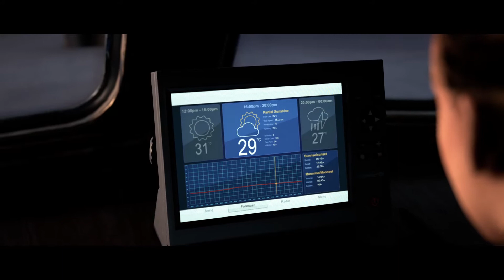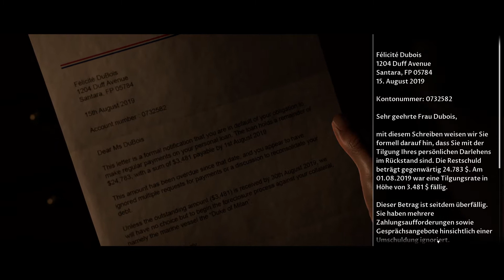Man of Medan 003 | LPT | Deutsch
✘Handlung:
Der Spieler begleitet eine fünfköpfige Gruppe auf einem Horror-Abenteuer-Trip und muss dabei kleinere Handlungen vornehmen, Entscheidungen treffen und Quick-Time-Events bestehen. Dabei ist das Spiel eher wie ein interaktiver Film gestaltet, wobei die Figuren nur in manchen Szenen selbst gesteuert werden müssen. Neben einem Einzelspielermodus stehen zwei weitere Spieloptionen zur Verfügung. Der Online-Multiplayer-Modus ("Shared Story") erlaubt es, die Story zeitgleich mit einem Freund an zwei Endgeräten zu spielen. Ein Filmabend genannter Modus kann von bis zu fünf Spielern gespielt werden; hier wird sich am Endgerät abgewechselt, wobei zu Beginn die einzelnen Figuren verteilt werden.

✘Genre: Aktion, Abenteuer, Horror
✘Entwickler: Supermassive Games
✘Publisher: BANDAI NAMCO Entertainment Europe
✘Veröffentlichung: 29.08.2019